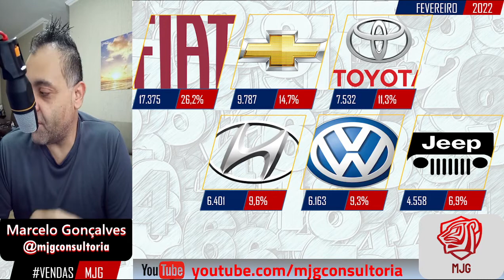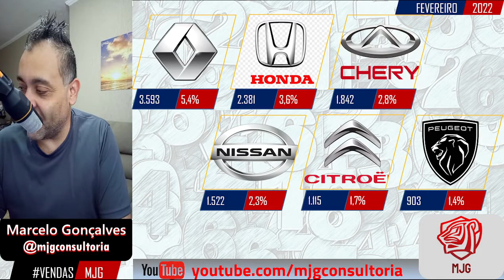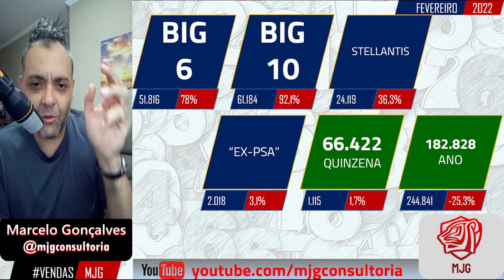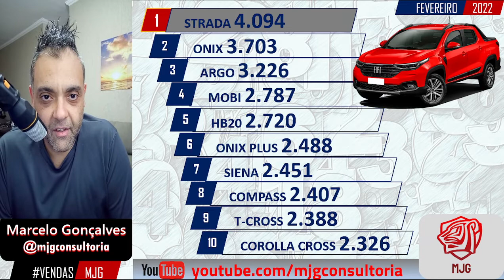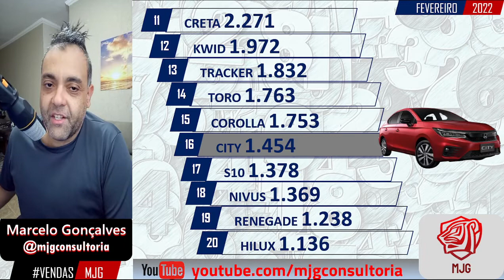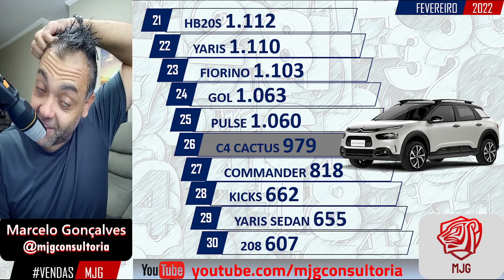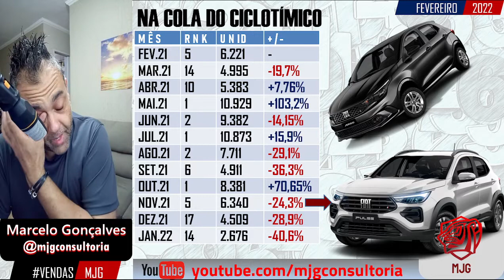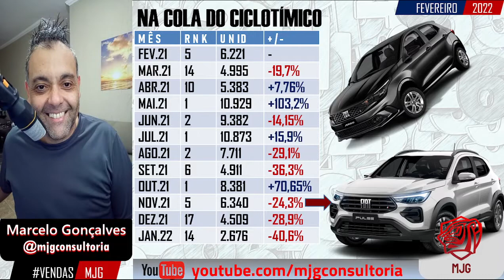VENDAS FEV/22 [NA ÍNTEGRA: 5 ANOS DE RANKING / STRADA vs ONIX É A BRIGA DO ANO!]